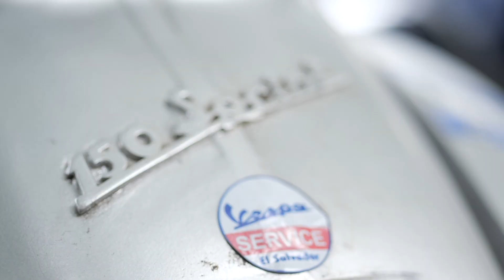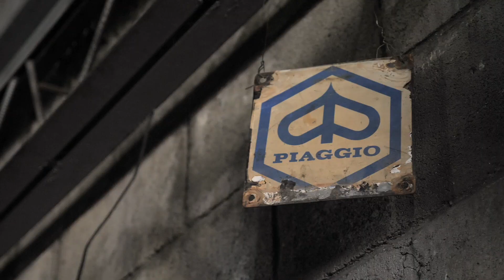Llevé a la Luna a un TALLER ESPECIALIZADO en Vespas EN El Salvador | Vespa Service | Chepeando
¿Se acuerdan del choque que tuve con la Luna y que me la repararon de inmediato en El Salvador? Esta vez les traigo la historia del Vespa Service en El Salvador.

Ayúdame a seguir buscando historias en La Luna